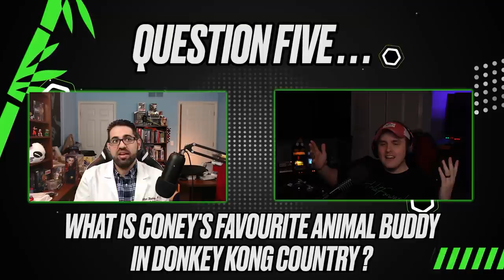HOW WELL DO YOU KNOW CONEY?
You may know Panda's Coney as a renowned Smash Ultimate commentator, one of Brawl's leading players, or as the dazzling Twitch personality he is. But do his friends know as much about him? Let's observe, as teammates Little Z, Marss, and Dr. Alan compete to prove their friendship.